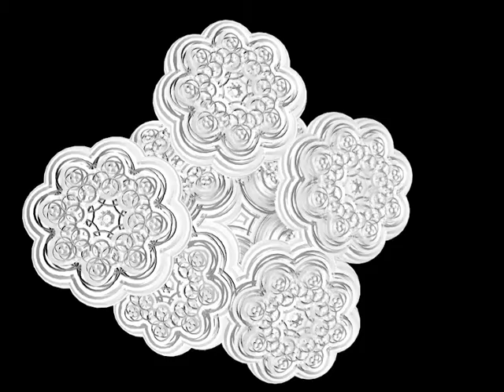Test 3D fractals C4D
It did NOT turn out the way I wanted it, but on the other hand I think it was kind of interesting. The more I tried to add, the longer I had to wait for the results -the renders got slower and slower. I put it to the max in terms of speed and such.